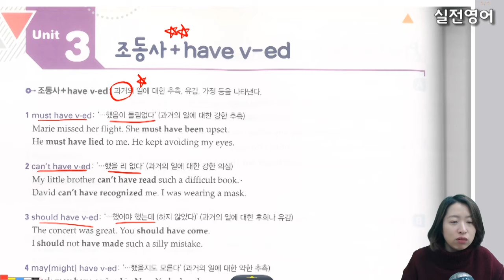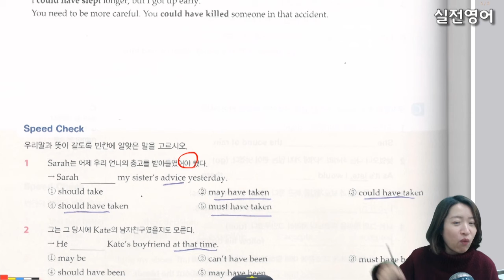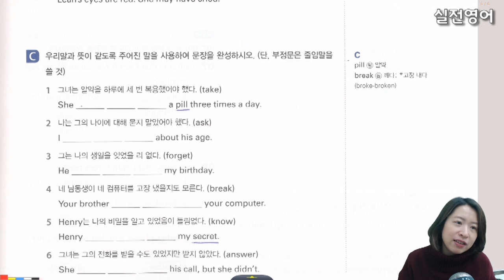1316문법3 56 - 조동사 have pp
1316 문법3 강의입니다.